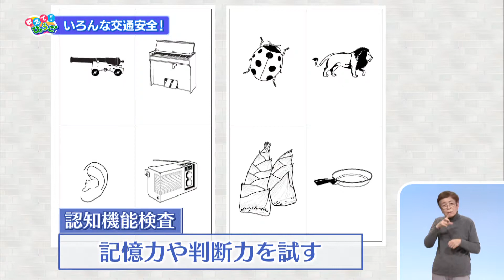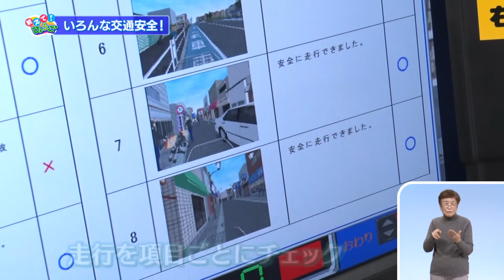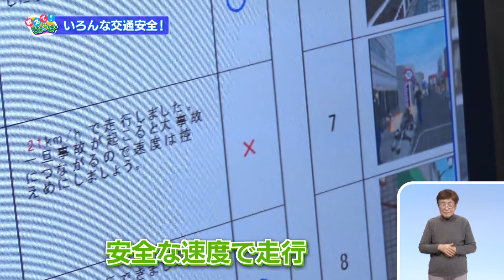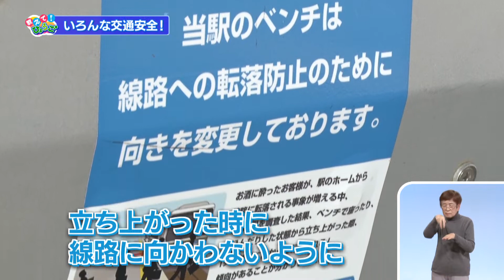2021.12.12 「ひょうご発信！」教えて！ひょうご 交通安全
リポーター：代走みつくに
全国初の「高齢者講習」の専門学校「はりま高齢者講習専門校」や兵庫県交通安全協会にある「交通安全コミュニティーギャラリー」などに訪れ、交通安全についての活動の様子をリポートします。

©SUN-TV,co.ltd